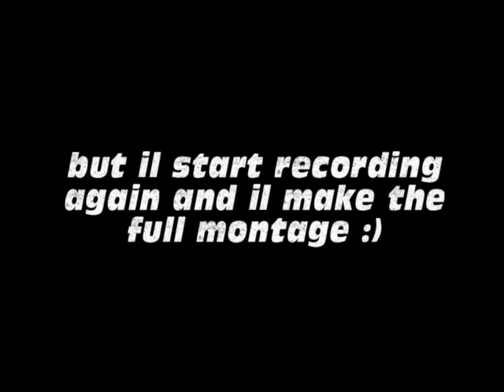best of 3.0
the music is abit jumpy but i will sort that out when i make the full verson :) i have no copyright !!